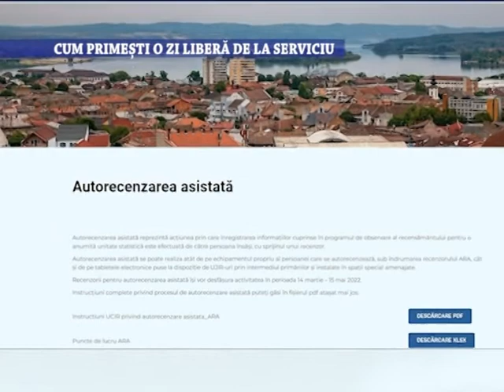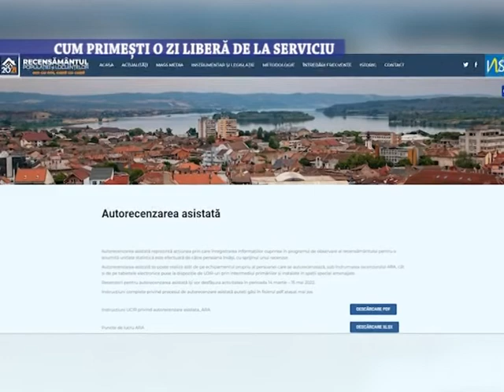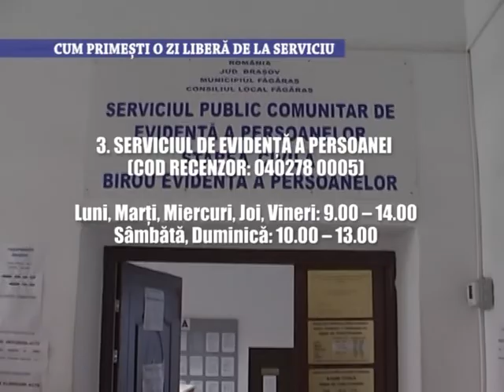Cum primesti o zi libera de la serviciu - 30 martie 2022